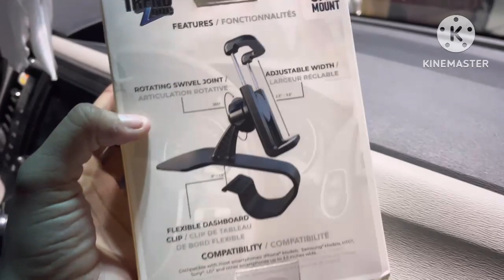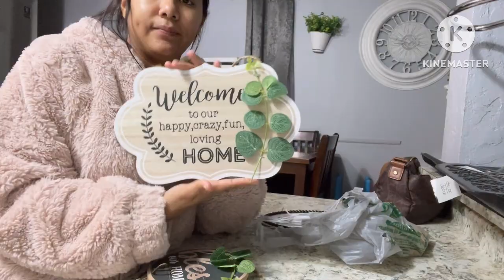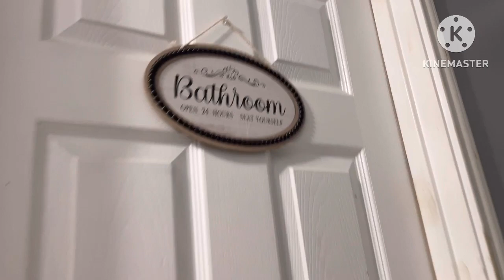ORGANIZACIÓN DE ROPA +LIMPIEZA MI VIDA DIARIA jexifamilyvlogs💕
Hello chicas aquí les comparto un poco de mi día como ama de casa muchas bendiciones se les aprecia mucho 🙋🏻‍♀️